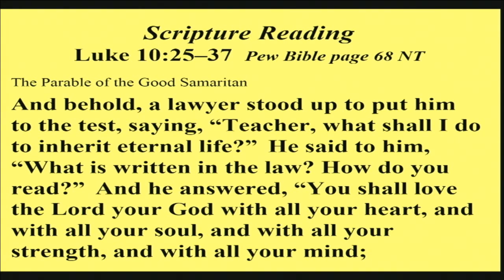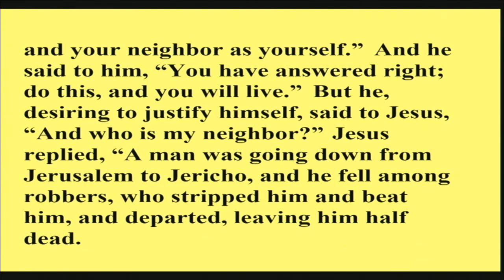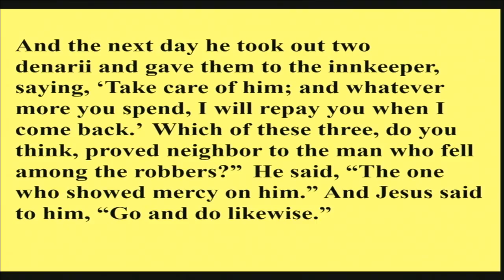Sermon July 26, 2015 0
Our guest pastor, Rev. Dr. Peggi Click, delivered a sermon on "who is our neighbor".